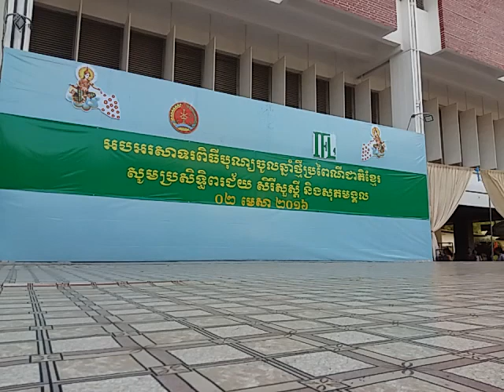ក្បាច់រាំ ចង្វាក់កន្ទ្រឹម (Chang vak Kantrem)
ក្បាច់រាំ ចង្វាក់កន្ទ្រឹម (Chang vak Kantrem) ក្នុងទិវាវប្បធ៌មនៅវិទ្យាស្ថានភាសាបរទេស